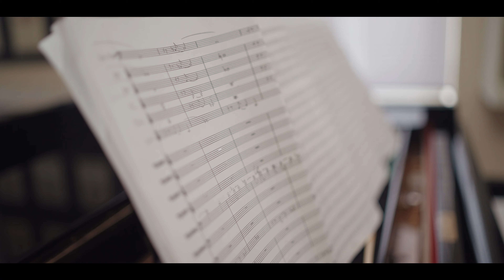Come to Graz, that´s the place to study Jazz !! - Ed PARTYKA (new Bachelor's program)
Universität für Musik und darstellende Kunst Graz, Institut Jazz
Moserhofgasse 39-41, 8010 Graz

PRODUCED BY:                   Reithofer Media
VIDEO PRODUCED BY:       Reithofer Media